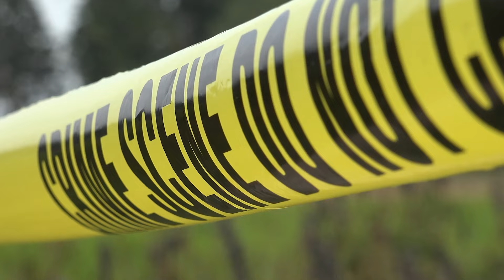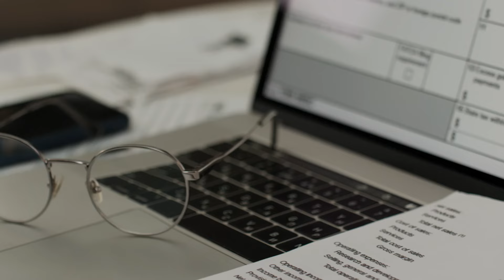Warum wir diese Dinge mit niemandem teilen sollten!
Warum wir Dinge geheim halten und niemandem verraten!

Es gibt Dinge im Leben, die wir tief in uns tragen und die wir niemandem anvertrauen. Geheimnisse, die so persönlich, so intim und manchmal so belastend sind, dass wir sie unter Verschluss halten, aus Angst, dass sie uns verletzlicher machen könnten, als wir uns jemals vorstellen können. Doch warum ist das so? Warum halten wir bestimmte Dinge geheim und fühlen uns dabei gleichzeitig sicher und doch auch belastet? In unserem heutigen Video tauchen wir in die schockierenden, faszinierenden und manchmal dunklen Gründe ein, warum wir bestimmte Dinge lieber für uns behalten sollten.